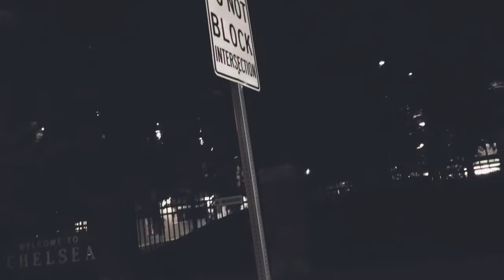Huele bicho maliante mancia 🚭📵🏎